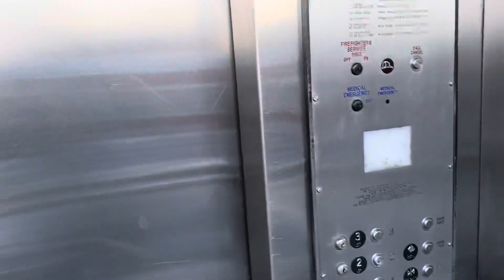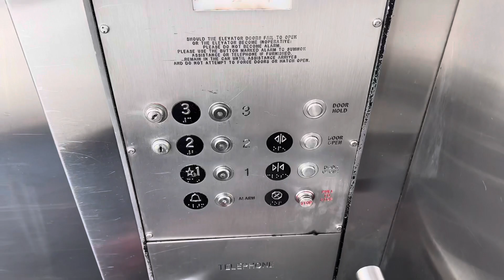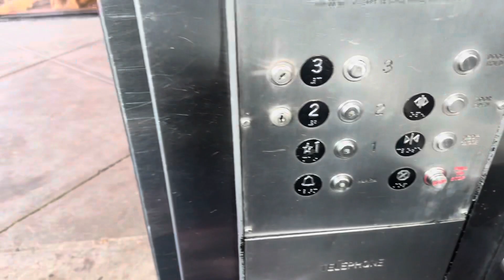Montgomery Hydraulic Glass Elevator - Steinbeck Plaza - Monterey, California